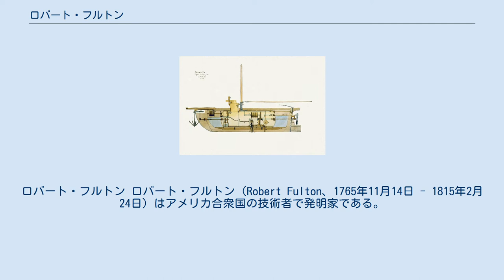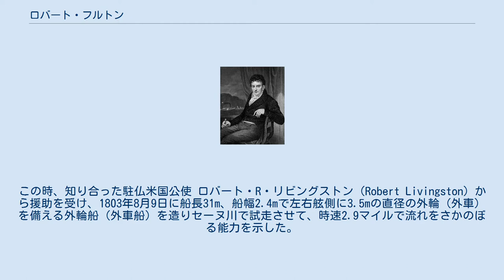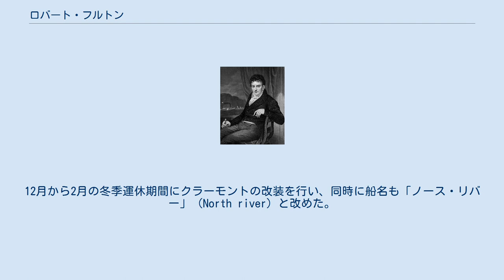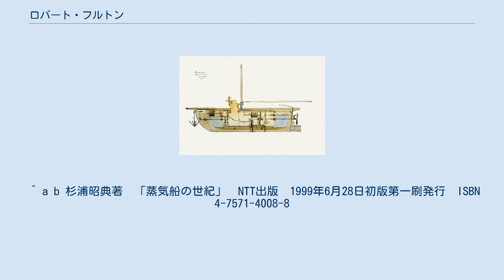ロバート・フルトン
ロバート・フルトン ロバート・フルトン（Robert Fulton、1765年11月14日 - 1815年2月24日）はアメリカ合衆国の技術者で発明家である。
 世界初の潜水艦であるノーティラスを設計したり、ハドソン川で蒸気船の実験と実用化に成功したことでも有名である。
 1810年頃作成した機雷は最初の係維式触角機雷で、最初の近代的機雷といわれている。
 1806年にフルトンによって設計された潜水艦 ロバート・フルトンは、ペンシルベニア州ランカスターで生まれた。
フルトンはアメリカ合衆国で肖像画家をしていたが、1786年に英国に渡り画家のベンジャミン・ウエストの弟子となった。
産業革命による社会の変革期の英国で、彼の興味は絵から産業技術へと移った。
運河の水位に関する機構や大理石切断用鋸に関して特許を取ったりした。
 1797年、彼はナポレオン戦争に沸くフランスへと渡った。
フランス政府に世界初の手動式潜水艦であるノーティラスを設計して売り込んだり、英国侵攻の為の兵員輸送用曳き舟として蒸気船を試作して売り込んだりもしたが共に失敗した。
この時、知り合った駐仏米国公使 ロバート・R・リビングストン（Robert Livingston）から援助を受け、1803年8月9日に船長31m、船幅2.4mで左右舷側に3.5mの直径の外輪（外車）を備える外輪船（外車船）を造りセーヌ川で試走させて、時速2.9マイルで流れをさかのぼる能力を示した。
この実験結果を元に、フランス政府に重ねて彼の造る蒸気船の建造計画を売り込んだが採用されなかったため、1804年に英国に戻った。
 英国でも良い成果が得られなかったため、1806年に母国アメリカへ戻った。
ほぼ同時期に帰国したリビングストンから援助を受けてハドソン川の蒸気船を建造することになった。
 英国滞在時に注文していた蒸気機関本体が、英ボールトン・アンド・ワット社より帆船によって彼の元へ届けられ、2本のマストも備えた新造蒸気船は完成した。
この船は船長42.8m、船幅4.3m、喫水1.2m、排水量約80トンであったためL/Bがほぼ10という非常に細長い船であった。
蒸気機関は内径61cmにストローク122cmのピストン・シリンダーから20馬力の出力が得られた。
この船は「ノース・リバー・スティームボート・オブ・クラーモント」と名付けられ、通称「クラーモント」（Clermont）と呼ばれた。
クラーモントはリビングストンの所有地の名前であった。
 当時の蒸気船はまともに動くものがほとんど無かったために、1807年のハドソン川での試運転までは周囲から「フルトンの愚行」と呼ばれていた。
 1807年8月17日午後1時にニューヨークの岸壁から始まった蒸気機関によるクラーモントの初航海では、始動直後に船体左右2つの直径4.8mの外輪が突然止まってしまった。
やがて、調整を済ませた新造船は順調に航行を開始した。
船上の招待客も騒音を除けば快適な旅を楽しんだ。
翌18日午後1時に最初の目的地であるクラーモントに到着した。
すぐに次の目的地オールバニに向け出発し、計32時間で150マイルを逆風で走ったことを計算すれば平均時速は4.7マイルとなった。
ニューヨークとオールバニの間は普通は4日間かけて帆走し、早い船が最適の風を受ければ16時間で快走していたため、クラーモントの32時間は驚くほど早い訳でもなかったが、帰途での30時間という記録とあわせれば、向かい風でも無風でも蒸気機関さえ動けば確実に汽走出来る事が示された点で大成功であった。
 公開実験の成功後、直ちに船内の宿泊設備などを整えて、2週間後の1807年9月4日からは土曜にニューヨーク発、水曜にオルバニー発の週1往復のスケジュールで営業運行を開始した。
 この開業時には、政府高官であったリビングストンの力もあって、ハドソン川だけでなくニューヨーク州の蒸気船による河川運送業の独占免許を取得した。
12月から2月の冬季運休期間にクラーモントの改装を行い、同時に船名も「ノース・リバー」（North river）と改めた。
 1814年にはノース・リバーが引退し、より大きな「リッチモンド」が登場した。
その後はさらに「カー・オブ・ネプチューン」「パラゴン」「ファイアフライ」の3隻も加わった。
 フルトンの後援者であった ロバート・R・リビングストンの従弟ジョン・スティーブン...